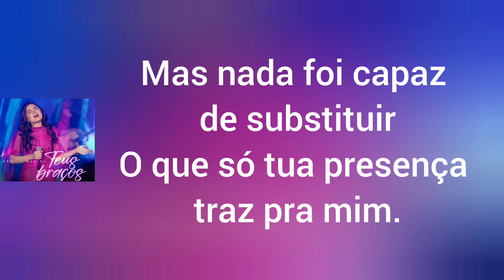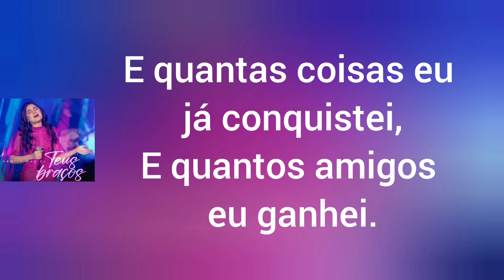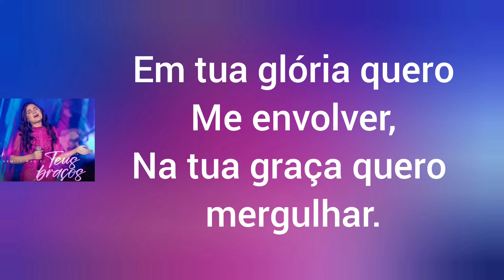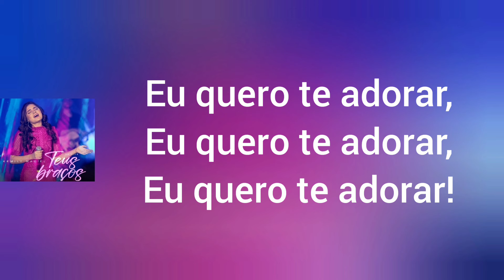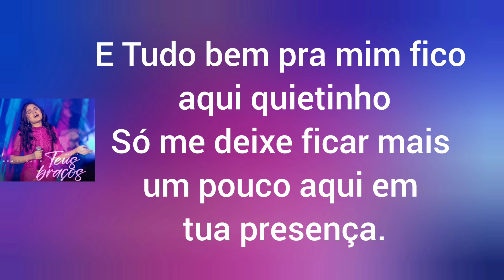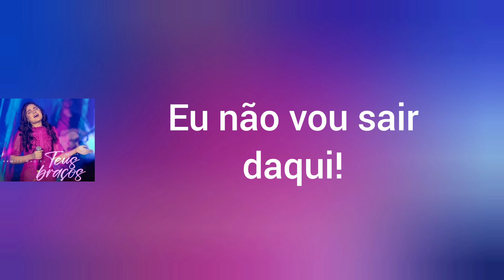Teus Braços - Kemily Marciel (Com Letra)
Teus Braços - Kemily Maciel (Com Letra)

Quantas coisas eu já conquistei
E quantos amigos já ganhei
Mas nada foi capaz de substituir
O que só tua presença traz pra mim
O dinheiro não compra
O que só tua glória traz
Eu posso até ganhar o mundo inteiro
Mas só em ti encontro paz.

Eu não vou sair dos teus braços, só quero ficar aqui
Tudo bem pra mim fico aqui quietinho
Só me deixe ficar mais um pouco aqui em tua presença.

Em tua glória quero
Me envolver
Na tua graça quero mergulhar
Enquanto fôlego houver em mim
Eu quero te adorar.

Composição: George de Paula e Beto Rocha